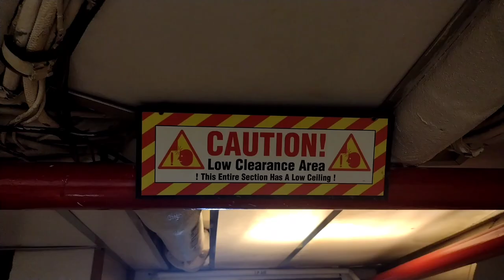Journey To Become... Tom Cruise